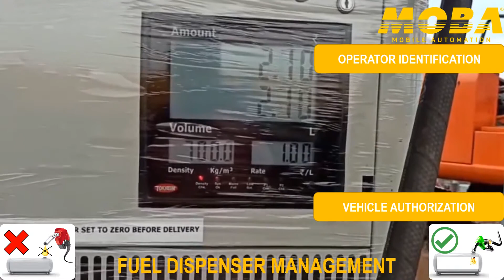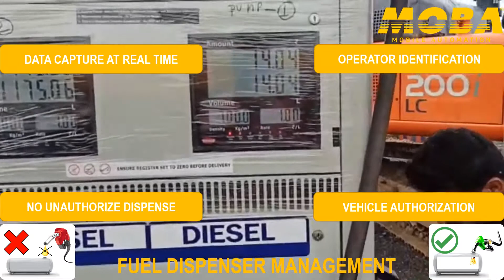MOBA FUEL DISPENSER MANAGEMENT SYSTEM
- Keep a track of your fuel dispense automatically.
- Dispense only in authorised vehicles.
- Limit the fuel dispense per vehicle.
- Eliminates the fuel pilferage.

Inventory report, activity report, analysis etc at your desktop.
Android application so that you don't miss any update.